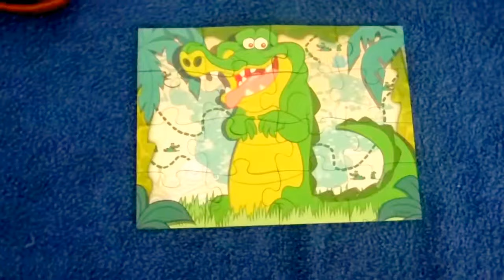Jake si piratii din tara de nicaieri - ne jucam si invatam cu lego duplo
O mini sceneta pentru copii cu lego duplo, in care vom rezolva un puzzle cu crocodil, vom invata culori, vom invata sa numaram pana la 10, vom deschide surprize mashems.

Ca recuzita am folosit:
LEGO Duplo Jake-s-Treasure-Hunt 105121
LEGO Duplo Never Land Hideout 105131
Disney Ravensburger Puzzle Jake and the Neverland pirates
Mashems
Lego duplo bricks

Va multumim pentru vizionare!